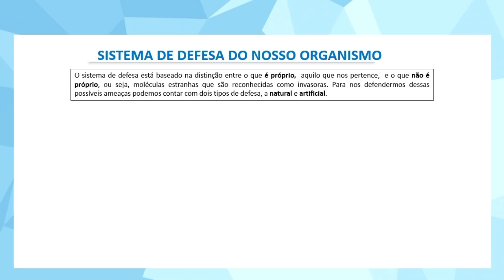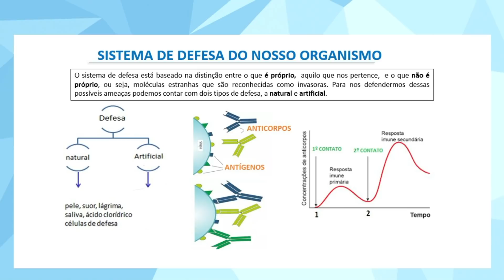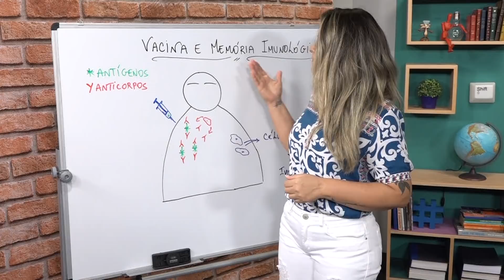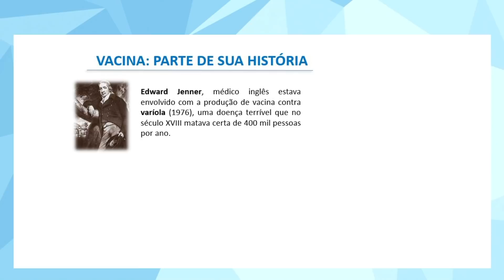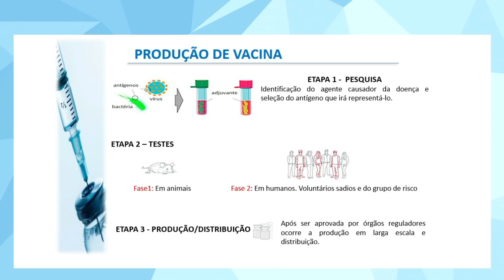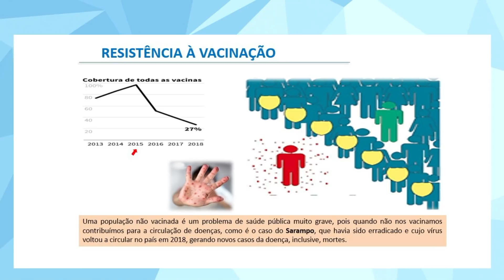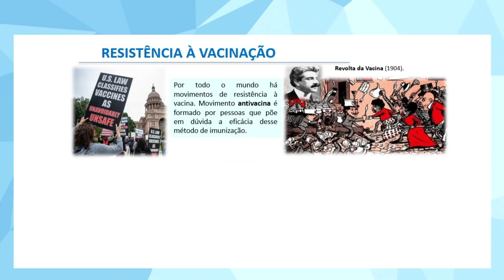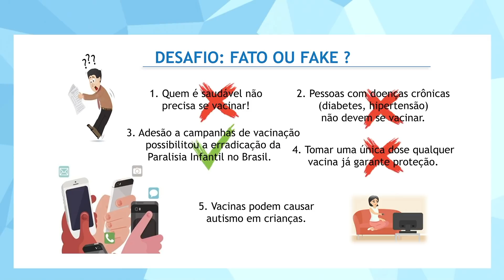Vacina | Rioeduca na TV – Ciências - 8º Ano – Revisão do 7º Ano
A professora de Ciências Simone Maciel fala sobre as vacinas.
Habilidades trabalhadas:
Explicar a importância da vacinação para a saúde pública, com base em informações sobre a maneira que a vacina atua no organismo.